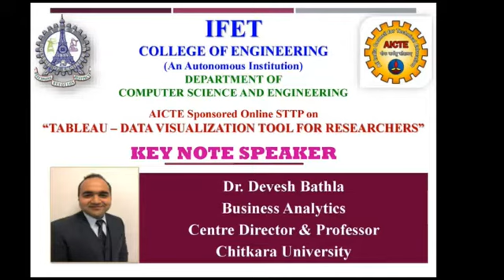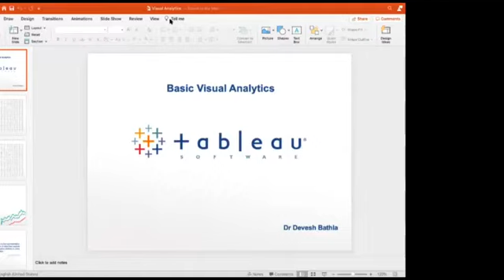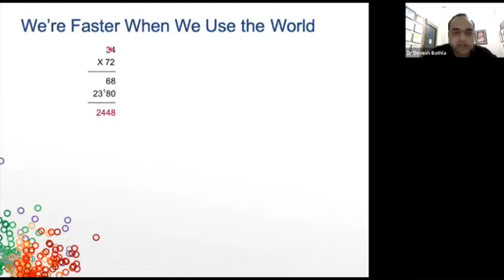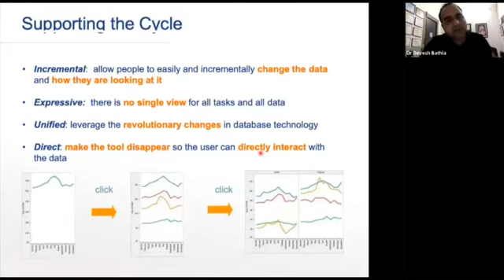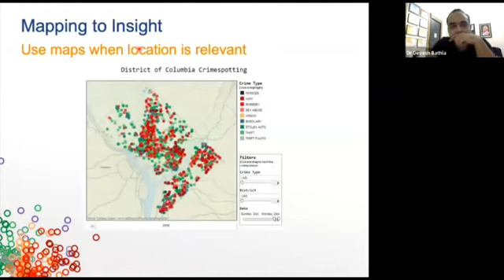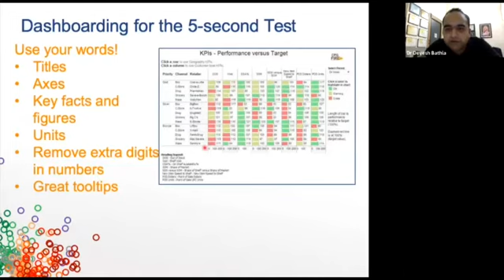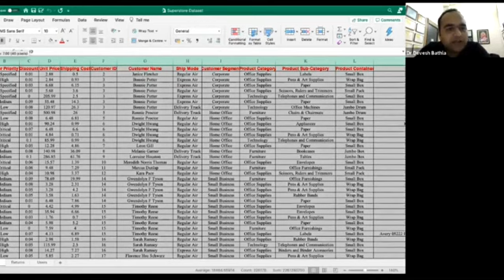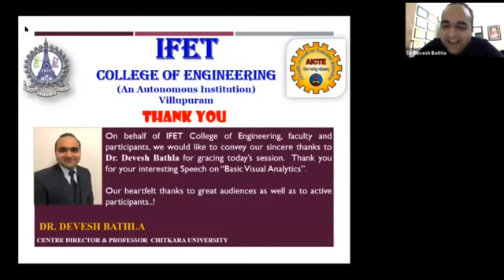IFET CSE || Basic Visual Analytics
Slot 1 || Session 8 - Basic Visual Analytics

KEYNOTE SPEAKER
Dr. Devesh Bathla
Business Analytics
Centre Director & Professor
Chitkara University

ORGANIZING INSTITUTION
IFET College of Engineering (An Autonomous Institution)
IFET Nagar, Gangarampalayam,
Valavanur Post, Villupuram,
Tamil Nadu 605108
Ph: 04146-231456